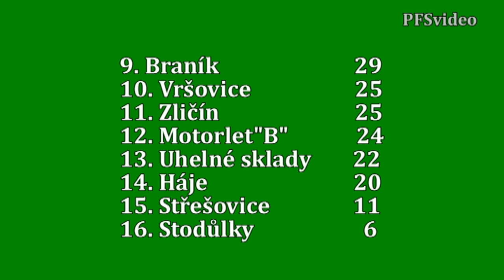Pražská teplárenská přebor mužů 2015/2016 20.kolo